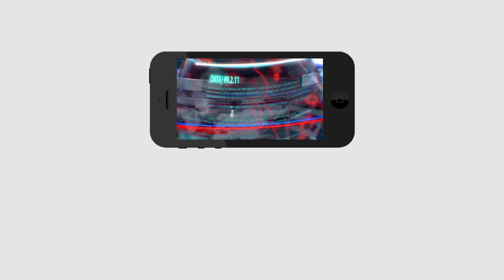Kodali Nani Playing Shuttle | నిన్నటిదాకా టీడీపీని.. ఇప్పుడు షటిల్ ఆడుతున్నాడు | PDTV News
నిన్నటిదాకా టీడీపీని.. ఇప్పుడు షటిల్ ఆడుతున్నాడు